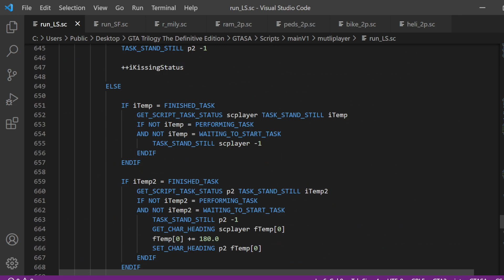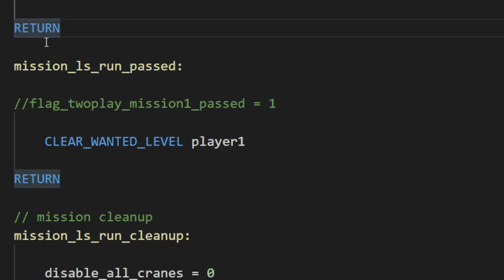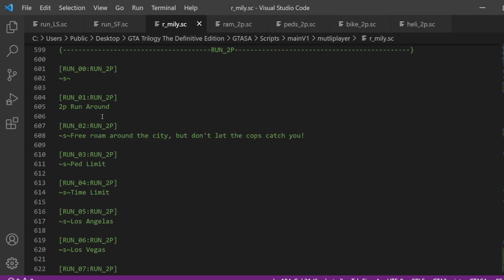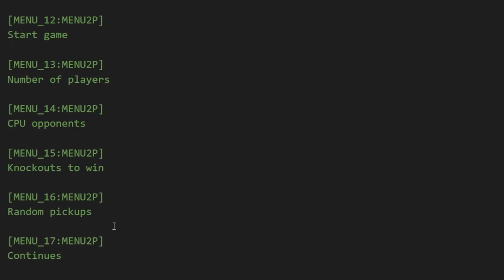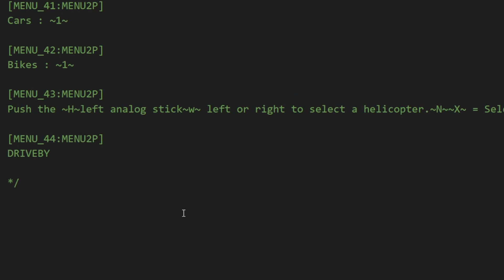Revelado más contenido beta del modo 2 jugadores de GTA San Andreas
Algo bueno tenías que hacer War Drum Studios.

En este video les mostraré mensajes que tienen los archivos de compilación de las misiones de 2 jugadores. Definitivamente tenían muchas planeadas pero se simplificó todo.

Por cierto, una sola persona, Paul Davis hizo las 16 misiones de 2 jugadores. Adórenlo a él.

¡Estate atento a mis publicaciones, y no solo para avisar si hay nuevo video sino para estar más cercanos!